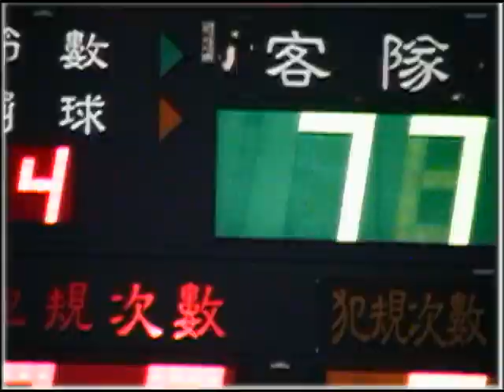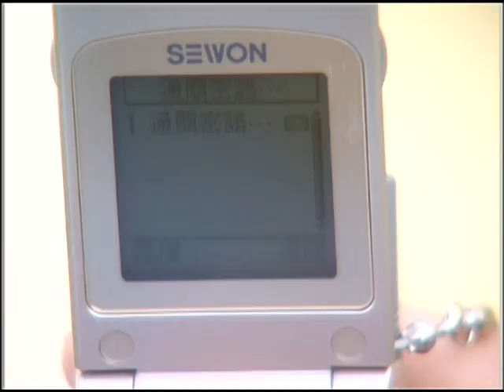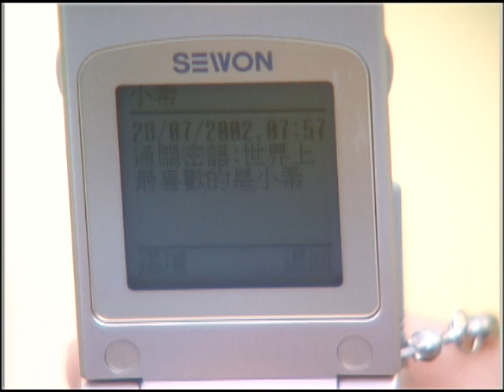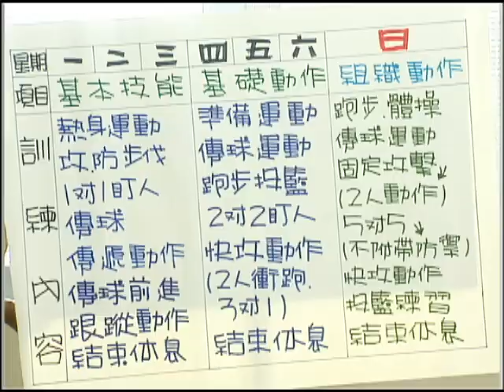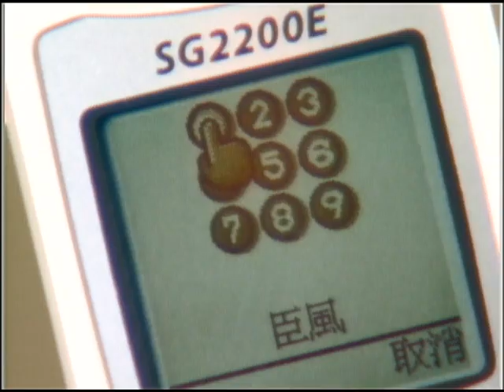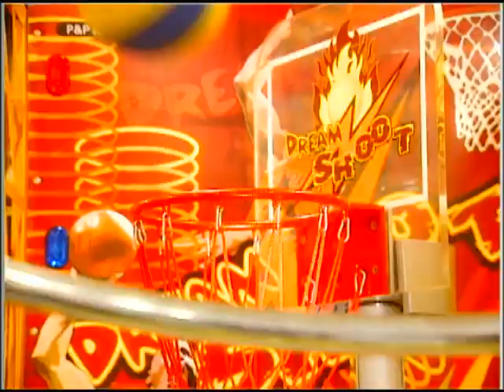【FULL】My MVP Valentine | EP04 | MVP情人| Romance | Studio886 | Angela Chang | 5566 | ChineseDrama